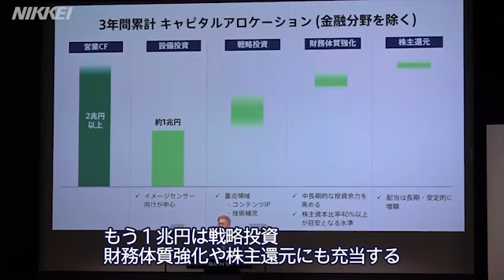SONY社長「変革を継続」 ＥＭＩ子会社化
ソニーは22日、2018～20年度の中期経営計画を発表した。４月に就任した吉田憲一郎社長は「感動」をキーワードにあげ、変革の継続を訴えた。